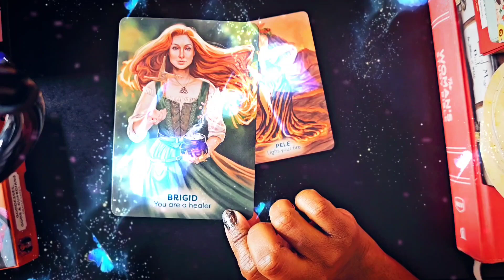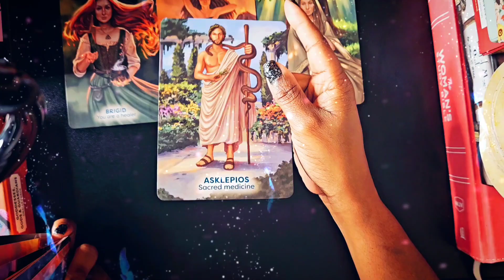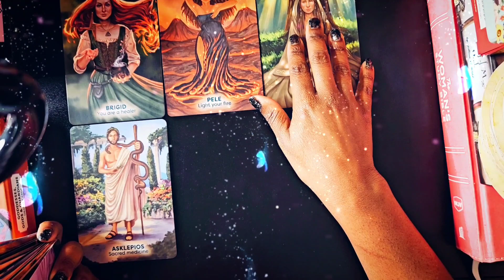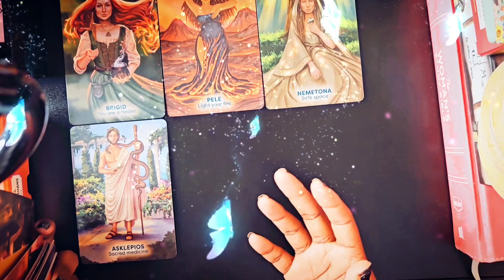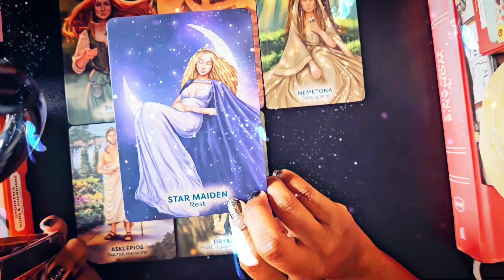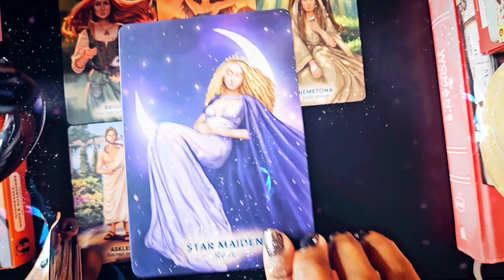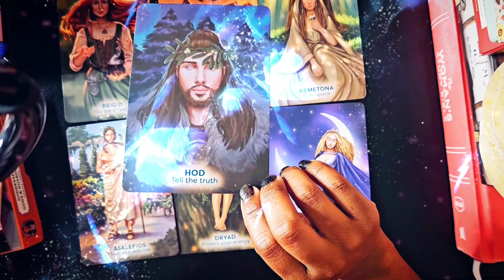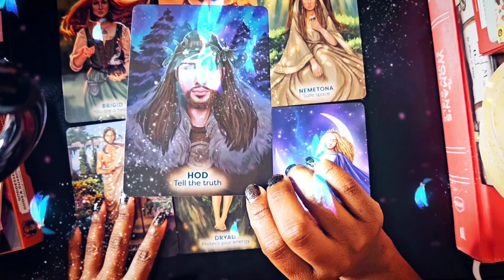Your shamanistic/healing abilities have them shook & jealous | Speak ur truth